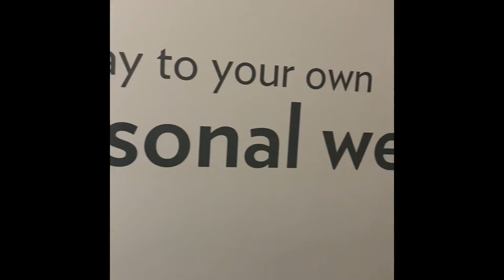Even Eugene Hotel Review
Even Eugene Hotel Review, walking distance to University of Oregon Hayward Field, Alton Baker Park & 1 mile from Autzen Stadium. Located in Lane County, in the city of Eugene, Even Eugene is pet-friendly. The 4-star hotel has an indoor pool, gym, restaurant and bar. Read my Even Eugene hotel review @nancydbrown